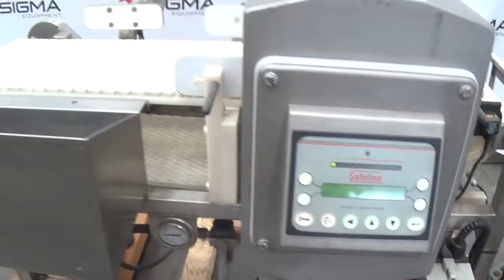R6667 Safeline Power Phase Metal Detector 13.75 x 4.75 "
This is a functional video of R6667 a used Safeline Power Phase Metal Detector 13.75 x 4.75". To view full description for more available equipment.​